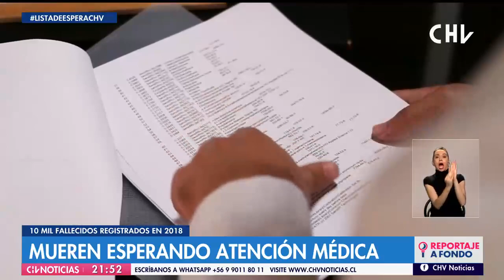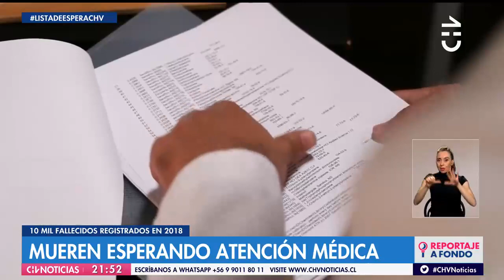Su mamá falleció en lista de espera y la llamaron dos años después, cuando ya era demasiado tarde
Mónica León, cuya madre murió esperando que la atendieran por su cáncer de colon, cuenta que cuando finalmente la llamaron "le dije 'sabe señorita, muchas gracias por darme la respuesta pero mi mamita está en el cementerio hace dos años'".